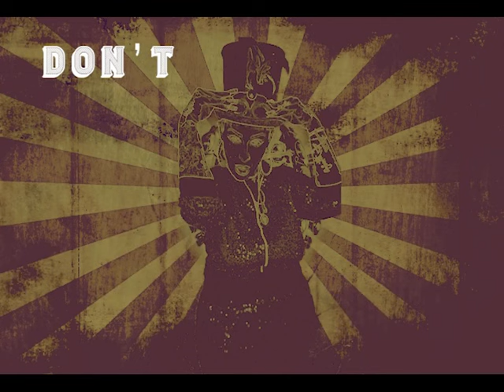Dubinci Sound & Emiliyah - Circus (videolyric)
Link a todas plataformas 👇🏽

Dubinci Sound en la producción y Emiliyah en la voz y letra se juntan para generar una atmosfera reggae/dub con un mensaje que invita a la reflexión pero también al baile, en palabras de Emiliyah: esta canción comenzó a partir de la afirmación y la resolución de un cambio para reducir las cosas que no son buenas para mi ser interior.

Poniendo luz en todas las adicciones que fueron creadas para corromper la mente humana y que han sido mal utilizadas por nosotros: alcohol, comida, sexo, cigarrillos, juegos de azar... y muchos más.

Una vez que la adicción entra en acción, actuamos como payasos en un circo...

Producido y grabado por Fabio Cortés Gago (Falefou_music) en Dubinci Sound Studios.

Voz y letra: Emiliyah

Piano, synth y Mpc: Fabio Cortés
Bajo: José Luis Omedes
Guitarra: Daniel Hernando

Mezcla por Leni Safe
Master por Xavier "Lek" Farré